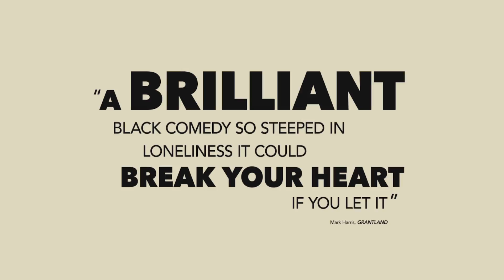The Lobster (2015) Official Trailer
David Is a Man Who Has Just Been Dumped By His Wife. To Make Matters Worse, David Lives In a Society Where Single People Have 45 Days To Find True Love, Or Else They Are Turned Into The Animal of Their Choice And Released Into The Woods. David Is Kept At The Mysterious Hotel While He Searches For a New Partner, And After Several Romantic Misadventures Decides To Make a Daring Escape To Abandon This World. He Ultimately Joins Up With a Rebel Faction Known As The Loners, a Group Founded On a Complete Rejection of Romance. But Once There, David Meets An Enigmatic Stranger Who Stirs Up Unexpected And Strong Feelings Within Him.